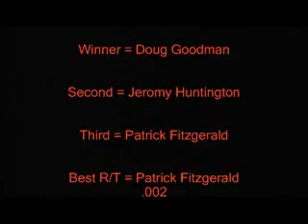Midwest Street Diesel Drag Racing Series - Race Six July 26, 2008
Midwest Street Diesel Drag Racing Series  Race number six on July 26th 2008.  Held at the Great Lakes Dragaway in Union Grove Wisconsin USA.